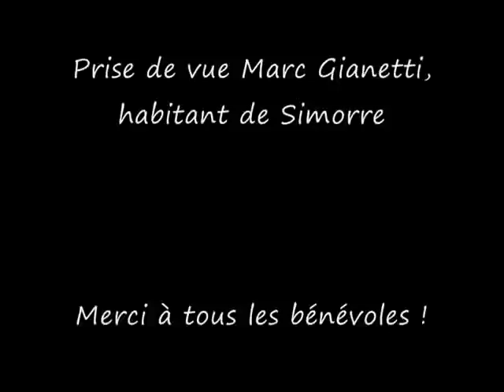Festi'Drôle Simorre - Gers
Festival pour enfant en juillet à Simorre 32420
http:/festidrole.free.fr